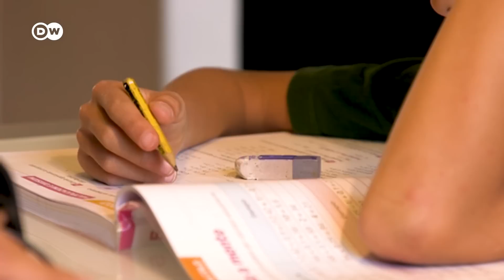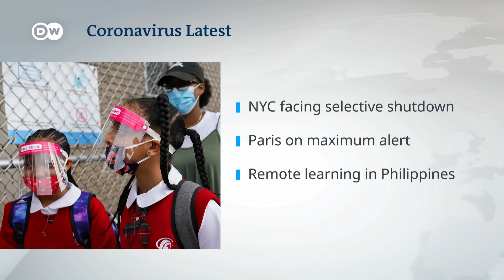Coronavirus update: Latest developments in the coronavirus pandemic | DW News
The latest developments in the coronavirus pandemic:
New Zealand's Prime Minister Jacinda Ardern has again declared victory over the coronavirus. She said restrictions in Auckland would be lifted after no new cases were confirmed for ten days. New Zealand appeared to stamp out the virus in May, but a new outbreak hit Auckland in August.

Iceland has introduced new restrictions following a spike in coronavirus infections. The latest wave of infections is  thought to be much higher than earlier this year. Bars, clubs and gyms all have to close, and gatherings of more than 20 people are now banned.

European Commission president Ursula von der Leyen says she is self-isolating until Tuesday after she attended a meeting with somone who tested positive for coronavirus. She said she tested negative last Thursday but would be testing again today. We'll have more details as they comes in.

The World Health Organization is calling Italy an example of best practice in dealing with the coronavirus. Watchdogs are praising both government policies and citizen discipline. DW's Georg Matthes went to Milan to see the people there are faring.

New York Mayor Bill de Blasio is seeking to close all non-essential businesses and schools in nine neighborhoods that have been identified as virus clusters. Up to five-hundred-thousand people could be affected by the proposed shutdown.

The French capital Paris is being placed on maximum alert for two weeks to curb a new rise in infections. Bars will remain closed and restaurants will have to implement stricter sanitary protocols. The new measures take effect on Tuesday.

In the Phillipines, some 25 million students have begun classes at home. President Rodrigo Duterte has ordered schools to remain shut until a COVID-19 vaccine becomes available.